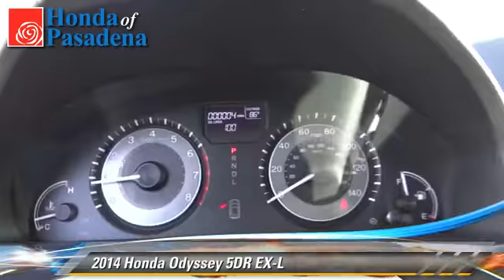Honda of Pasadena, Pasadena Los Angeles Glendale Alhambra Cerritos Orange County CA 91107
1965 East Foothill Blvd Pasadena Los Angeles Glendale Alhambra Cerritos Orange County CA 91107

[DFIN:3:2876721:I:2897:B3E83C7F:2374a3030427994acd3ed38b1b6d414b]